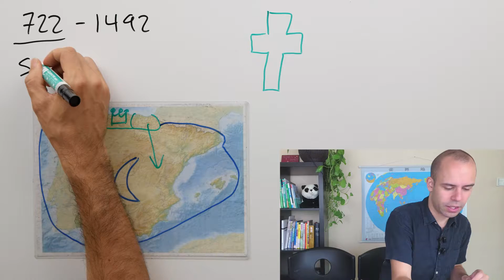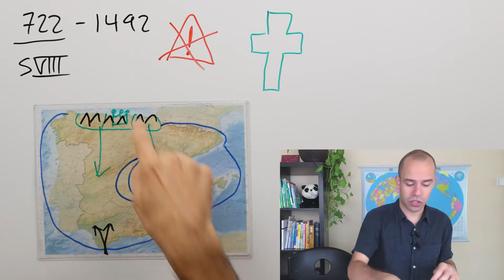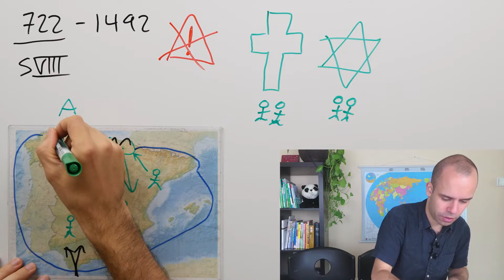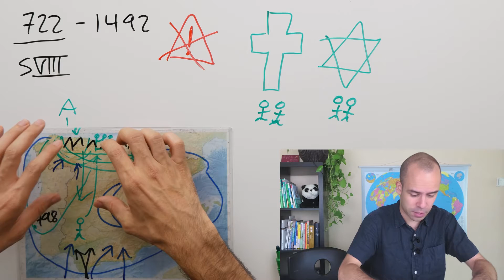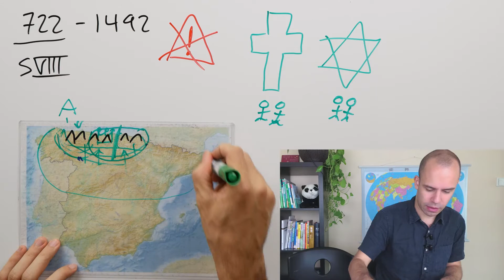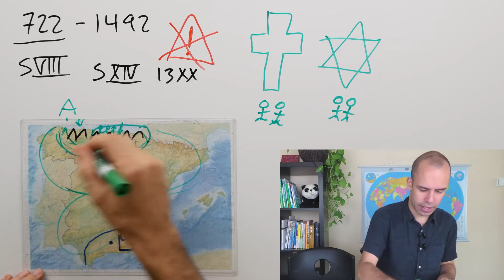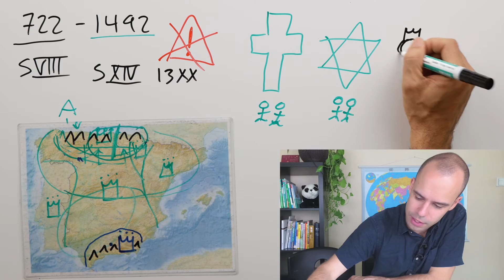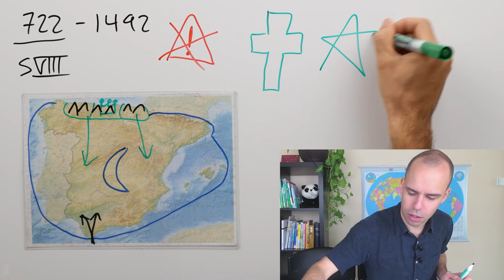The Reconquista — History of Spain Ep. 5 - Intermediate Spanish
*Keep following the history of Spain and track your input time on our
📺 5500+ videos across all levels and all kinds of topics.
📈 Sort and watch videos in order of difficulty (rated 1-100).
🔍 Search and filter videos by level, accent, teacher, topic, and more.
⏰ Track your watch time AUTOMATICALLY.
🚀 See how far you are in your Spanish learning journey!

The Spanish Middle Ages. How the Christian kingdoms in the north of Spain reconquered the Iberian peninsula from the Muslim caliphates.

🧠 Learn Spanish the same way you learned your native language. No grammar, just immersion!